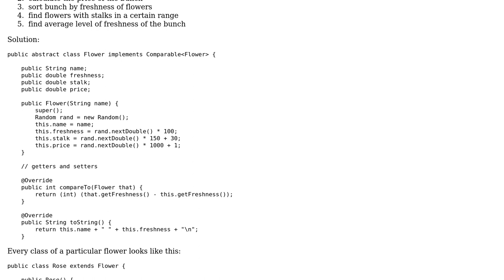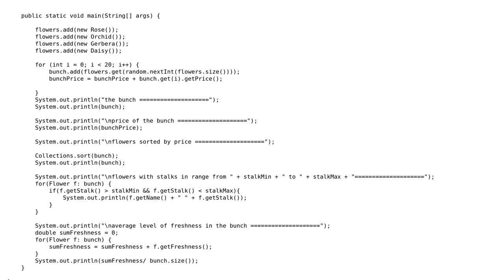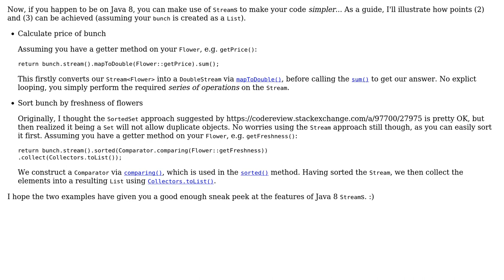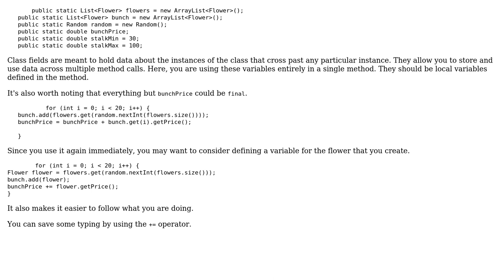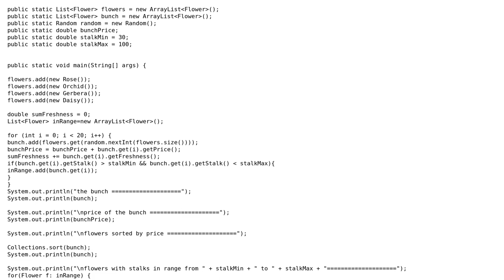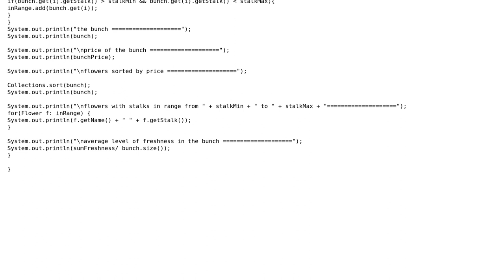Sorting ArrayList (5 Solutions!!)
Sorting ArrayList

With thanks & praise to God, and with thanks to the many people who have made this project possible! | Content (except music & images) licensed under CC BY-SA | Music | Images & others | With thanks to user rigby user Nicolas Gallegos user mdfst13 user Jamal user h.j.k. user Gerold Broser user depperm and the Stack Exchange Network Trademarks are property of their respective owners. You are responsible for your own actions.